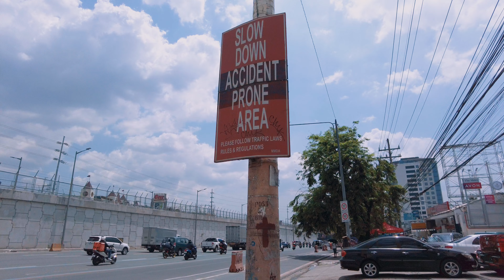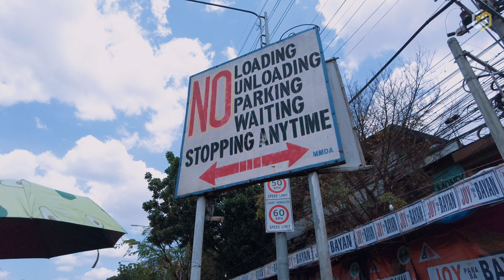Pabor ka ba sa Exclusive Motorcycle Lane sa Commonwealth Avenue? | Philippines | 4K ASMR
Simula Marso 27, 2023, ipapatupad na ang pagkakaroon ng exclusive motorcycle lane at iba pang dedicated lanes sa Commonwealth Avenue sa Quezon City. Ayon sa Metropolitan Manila Development Authority (MMDA), ang exclusive motorcycle lane ay ilalagay sa kahabaan ng Commonwealth Avenue mula Elliptical Road hanggang Doña Carmen (vice versa).

or buy a Super Thanks, which directly supports our channel.

GOT QUESTIONS?

Special thanks to our sources:
pia.gov.ph
MMDA Facebook Page
Top Gear Philippines Facebook Page
Manila Bulletin Facebook Page
AutoFun.ph